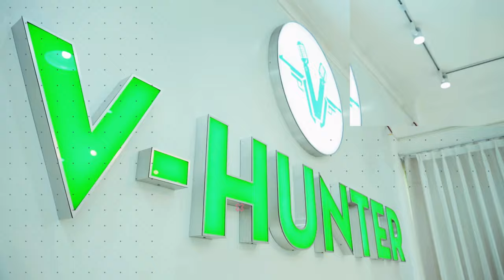SHUFFLE DANCE | DANCE CHOREOGRAPHY BY VHUNTER CREW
Thông tin các lớp Nhảy, múa tại VHunter:
- Địa chỉ: Số 45 Lạch Tray, Ngô Quyền, Hải Phòng
- Tư vấn và đăng ký: 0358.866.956 (Ms. Huyền)
- Facebook: Clb nhảy hiện đại Hải Phòng - Vhunter
◀️ Kênh Youtube: VHUNTER ENTERTAINMENT
✨ Kênh Tiktok: vhunter_entertainment
VHUNTER ENTERTAINMENT
* Tổ chức các lớp nhảy Dance Cover, Sexy Dance, Tiktok Trend, lớp Múa cổ trang